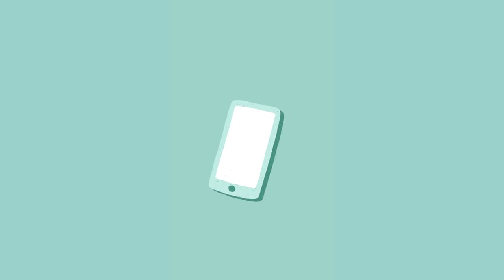Balloon - Meditation für alle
Mit Balloon wollen wir dein Leben leichter machen. Wie? Unsere geführten Audio-Meditationen helfen dir, Stress zu reduzieren, zu mehr Ruhe und Entspannung zu finden und besser zu schlafen.
Dabei bietet dir die Balloon-Bibliothek mit vielen Meditations-Kursen und Einzel-Übungen einen schnellen und einfachen Einstieg in die Welt der Achtsamkeit. Entwickelt und eingesprochen wurden die Balloon-Inhalte von Deutschlands führenden Achtsamkeits-Experten. Unsere Meditationen sind wissenschaftlich fundiert und in deutscher Sprache.